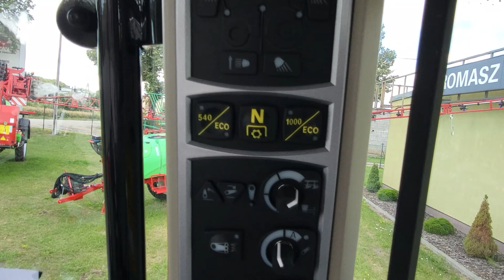Prezentacja ciągnika MASSEY FERGUSON 5S.115 - Euromasz - oddział Srebrna Góra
Prezentacja ciągnika rolniczego Massey Ferguson 5S.115